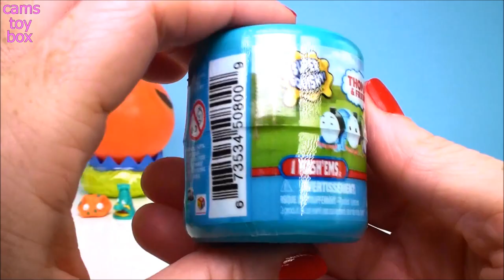Surprises Toys Hatchems Puppy in MY POCKET Teenie Genies Series 2 Grossery Gang Mineez Thomas Mashem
We Open New Toys Surprises in order :

- Mash ems Hatch ems Squishy surprise toy
- Grossery Gang Putrid Power Surprise Can Toy Figures
- Lalaloopsy Blind Button Blind Bag Toy Surprise
- Puppy in My Pocket Series 7 Blind Bag Puppy Carrier
- Shimmer and Shine Teenie Genie SERIES 2 surprises !
- Minecraft Biome Settlers Series 8 Blind Box Surprise
- Despicable Me Minions Mineez Toy Surprise Blind Bag
- Thomas and Friends Mashems Series 1

Surprises Toys LOL Series 2 Hatchems Mashems Pac Man Sponge Bob Disney Crossy Road Monster High

Blind Bags Opening PJ Masks LPS Finding Dory Lalaloopsy Lion Guard Trolls Disney Cars 3 Tsum

Dreamworks Trolls Poppy Hair with Flair Surprises Blind Bags Series 2 4 Chupa Chups Tin toys